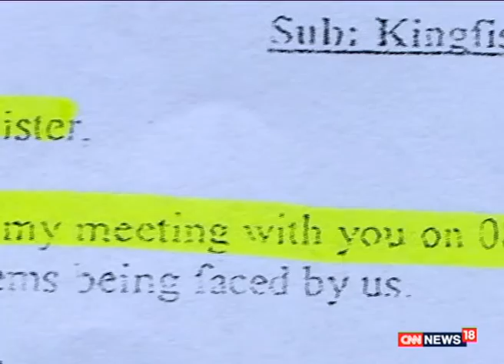UK EDITION 2.0, EPISODE- 26 : Is it a Good Idea to Celebrate Valentine's Day?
In this episode of UK Edition 2.0, CNN-News18's Sanjay Suri talks about Valentine's Day celebrations and Noor Inayat Khan Memorial Annual Lecture in London. He also discusses the topic 'Índian Values vs Western Culture' with BJP leader Vijay Jolly in this segment.